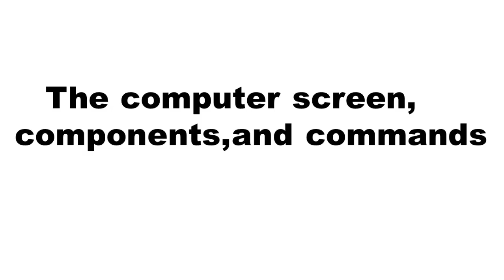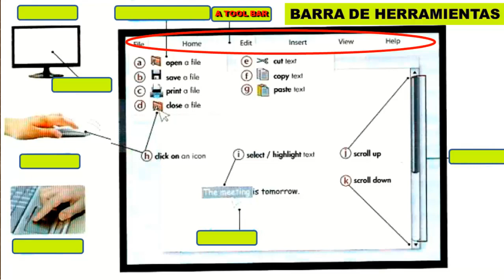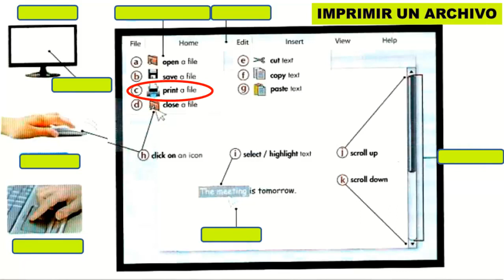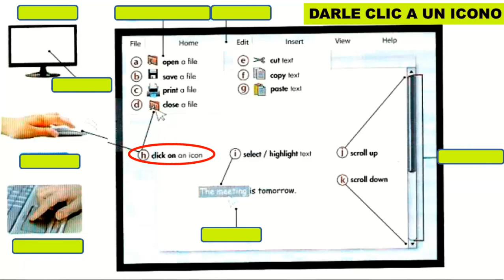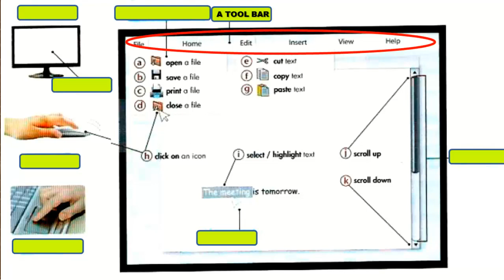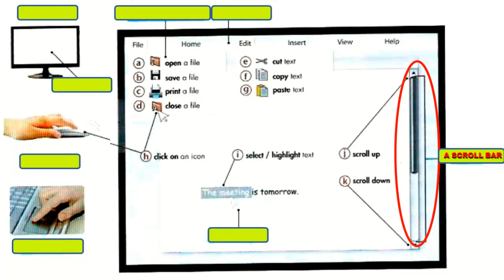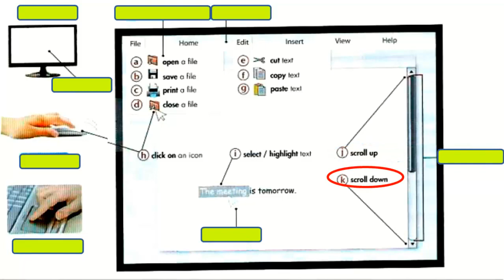👉VOCABULARIO EN INGLÉS -PANTALLA DE COMPUTADORA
👉HOY VAS A APRENDER VOCABULARIO EN INGLÉS SOBRE LA PANTALLA DE LA COMPUTADORA,COMPONENTES Y COMANDOS.
👉VOCABULARIO QUE VA A APRENDER:
►MONITOR
►PANTALLA
►RATÓN
►PANEL TÁCTIL
►MENÚ DESPLEGABLE
►BARRA DE HERRAMIENTAS
►BARRA DESLIZADORA
►UN CURSOR
►ABRIR UN ARCHIVO
►GUARDAR UN ARCHIVO
►IMPRIMIR UN ARCHIVO
►CERRAR UN ARCHIVO
►CORTAR TEXTO
►COPIAR TEXTO
►PEGAR TEXTO
►DARLE CLIC A UN ICONO
►SELECCIONAR TEXTO
►DESLIZAR HACIA ARRIBA
►DESLIZAR HACIA ABAJO
👉SOY LA MAESTRA MARÍA OROZCO Y TE DOY LA MÁS CORDIAL BIENVENIDA A MI CURSO DE INGLÉS.